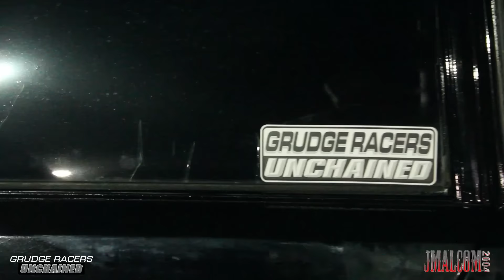Grudge Racers Unchained eason 2 Episode 19: DTR goes airborn and Big Money Rock and Anthrax turn Up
Hell of a episode! And it all went down at Mick Mims' Street Car Showdown